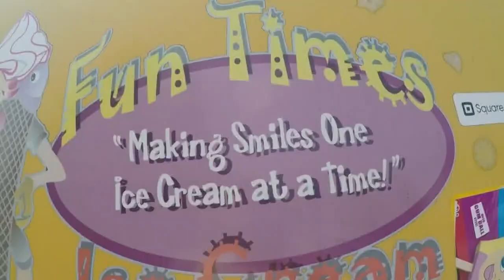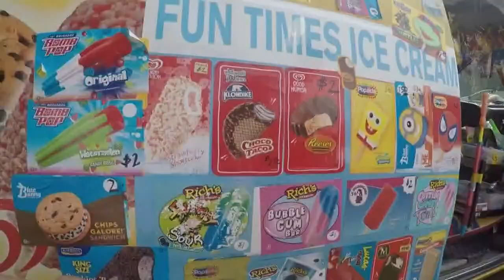Ice cream truck ridealong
KING 5's Chris Cashman finds a cool ride on a hot day.